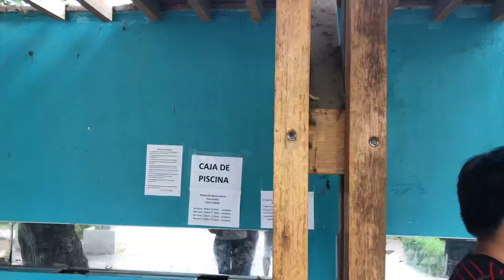FUI A CONOCER EL PARQUE ZONAL HUASCAR en villa El Salvador y me sorprendi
Aprovechando este calor 🥵 limeño voy buscando
Piscinas por todas partes